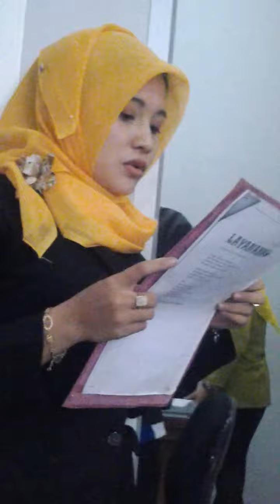Doa pagi BRI Sunan Drajad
Kebiasaan pagi sebelum beraktivitas